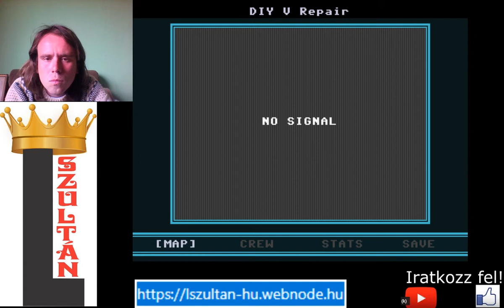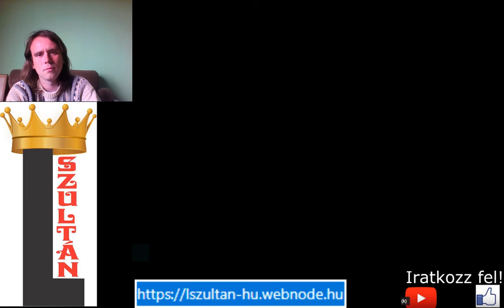VVVVVV 90 halál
Egy új trófea miatt hoztam létre a videót, hogy a játékot megnyerjem 100 halál alatt.